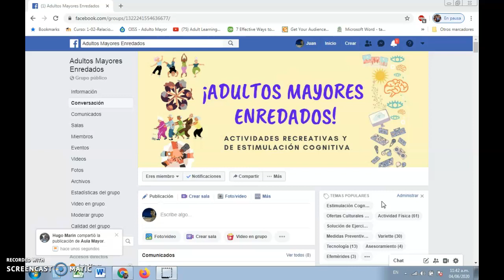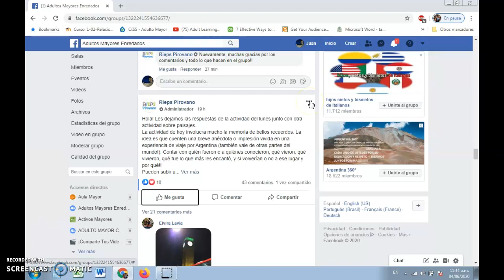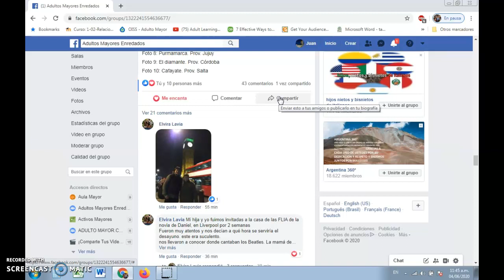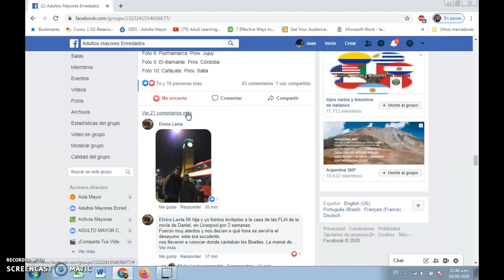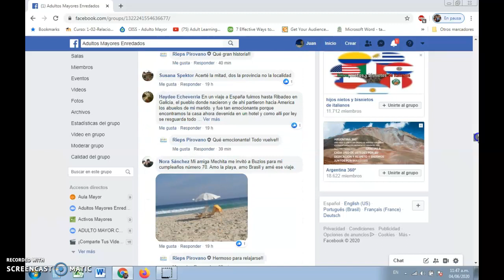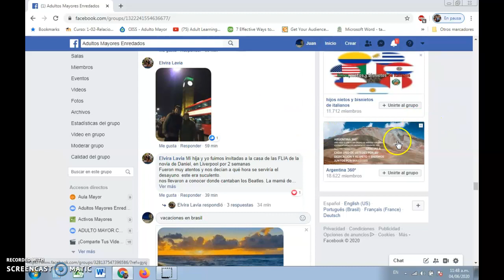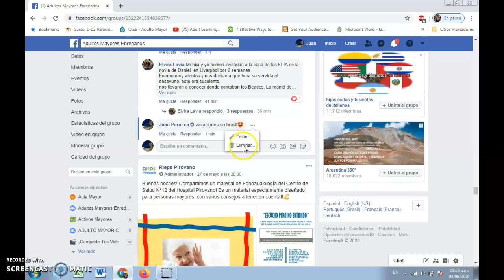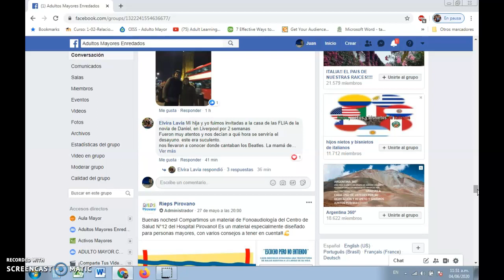Como comentar en publicaciones de FACE (PC)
Video destinado a Personas Mayores.
Descripción de cómo identificar iconos.
Cómo realizar un comentario en la publicación.
Agregar fotos, emojis, gifs y Stickers.